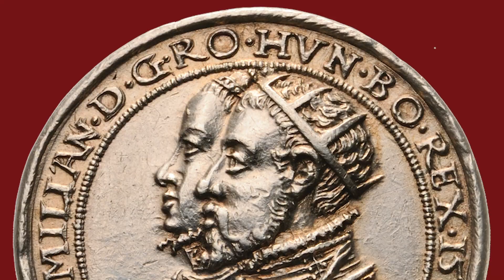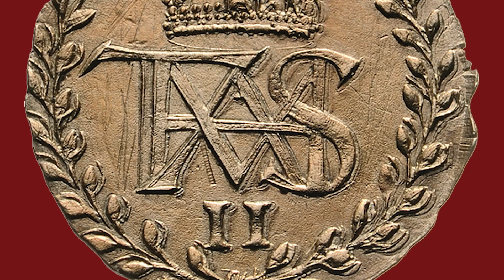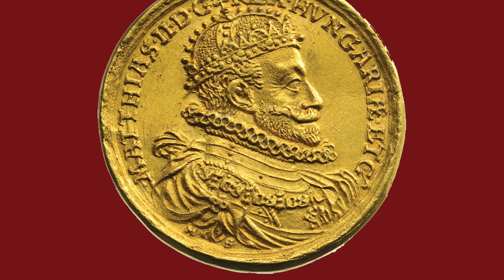Pénzek színes világa: Az első koronázási érmek | Magyar Nemzeti Múzeum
A koronázási érmek mindig szerves részét alkották az uralkodói reprezentációnak. Mikor és melyik uralkodó koronázására verték az első ilyen érmeket? S hogyan alakult ezután a koronázási érmek története? Ma kiderítjük!
A heti sorozatban Tóth Csaba, a Magyar Nemzeti Múzeum régész-numizmatikusa igyekszik beavatni az érdeklődőket a pénzek színes világába.